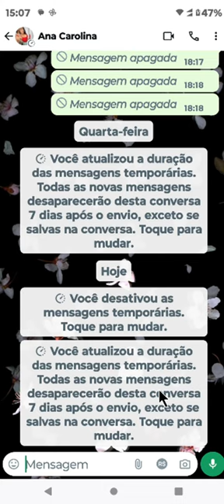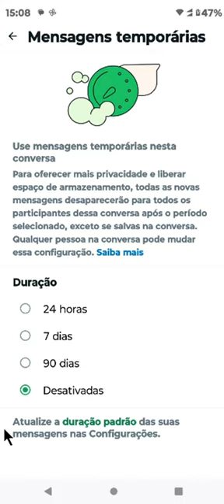COMO REMOVER MENSAGEM TEMPORÁRIA NO WHATSAPP 4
⏩ Neste vídeo, você aprenderá o passo a passo para remover mensagens temporárias no WhatsApp. Descubra como manter suas conversas privadas e seguras, utilizando a função de mensagens que desaparecem após um certo período. Aprenda a configurar e desativar essa opção para garantir que suas mensagens não fiquem armazenadas sem necessidade. Ideal para usuários que prezam pela privacidade e querem manter o controle sobre suas informações pessoais.

💙 VÍDEO RECOMENDADO:
COMO BLOQUEAR PESSOAS NO TIKTOK